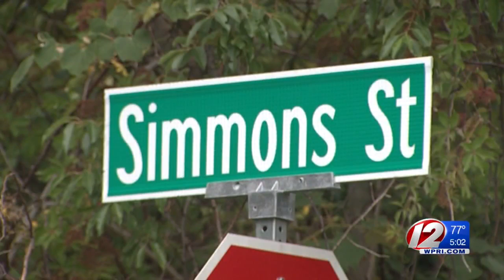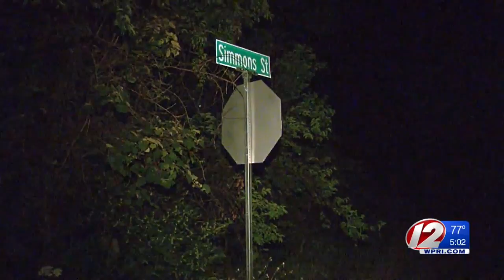Residents: Stop signs needed where fatal crash took place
A 21-year-old woman died after her car collided with a pickup truck at the intersection of Simmons and Horbine Streets in Rehoboth.